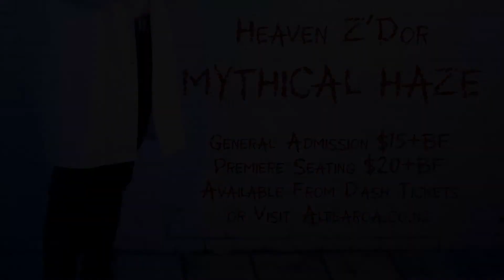The Madhouse 2018 - Behind The Scenes Footage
Footage taken of the cast and crew for Altearoa's 2018 production of 'The Madhouse' a delightfully mad cabaret.

Video is a combined works of Vince Clark, Tess Hazelhurst, and Chey Cardinalli